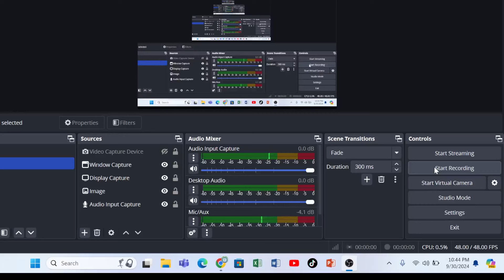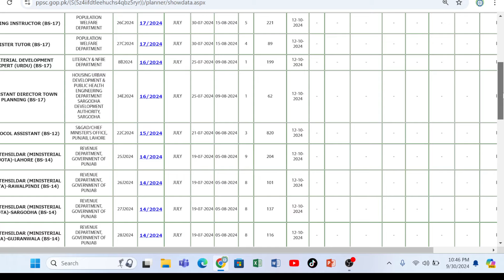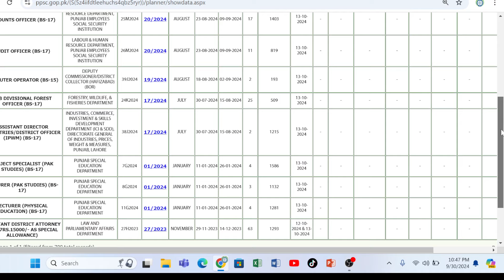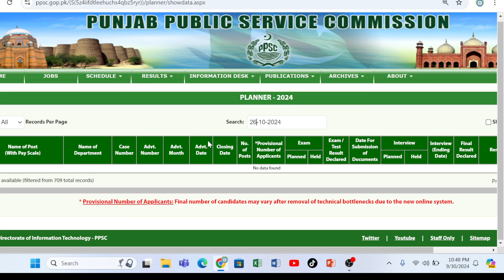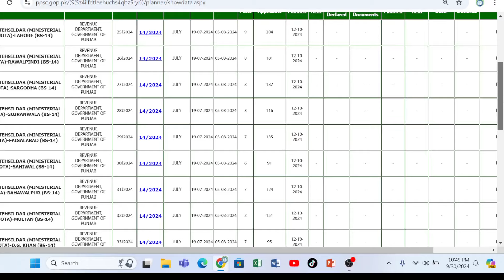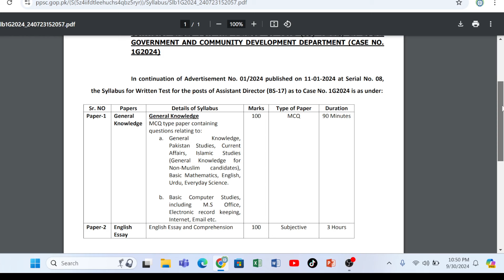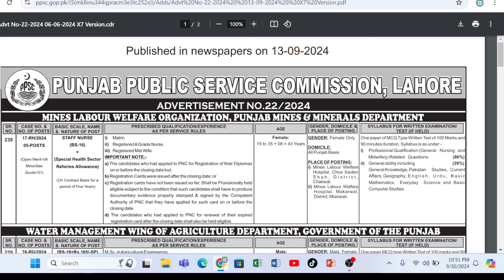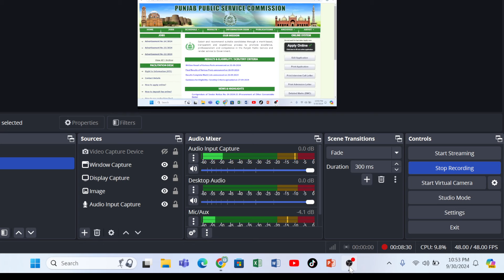PPSC Latest News Update II Exam Schedule Tehsildar Open Merit and others II Assistant Police Session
Assistant_Punjab_Police Fast Track Session
🚀Registration Alert for Online classes!
فری سیمینار شام 7 بجے آن لائن ہو گا
Date: 27-Sep-2024 Zoom App Online
Class_Timing: #07:00_to_08:20PM_Daily ZoomApp
اور اس سیشن کے مندرجہ ذیل فیچرز ہیں۔
01۔
روزانہ 1 گھنٹہ 20 منٹ کی کلاس ہو گی اور ساتھ گروپ ڈسکشن
02۔ پہلی 2 کلاسز فری ہے
03۔ یہ 2.5 ماہ کا سیشن ہو گا اور ہفتے میں 6 دن کلاس ہو گی۔
04۔ ٹیسٹ روزانہ آن لائن ہوگا ٹیسٹ کے لیے باقاعدہ ایک دن پہلے نوٹس دیئے جائیں
گے اور اگلے دن ان نوٹس میں سے ٹیسٹ لیا جائے گا
05. ٹیسٹ کا رزلٹ روزانہ دیا جاتا ہے تاکہ سٹوڈنٹس امتحان میں غلطیاں نہ کریں۔
06. ٹوٹل 65 ٹیسٹ اور 65 لیکچرز دئیے جائیں گے
Note:
Daily Record Lecture also Provided in Class group
Total Fee Advance :Rs.10000
Address:
288/B SPACE GK Academy (Inside Building Poly Technique) Gulgasht colony Multan
For any query whatsapp at: 👇👇👇
واٹس ایپ